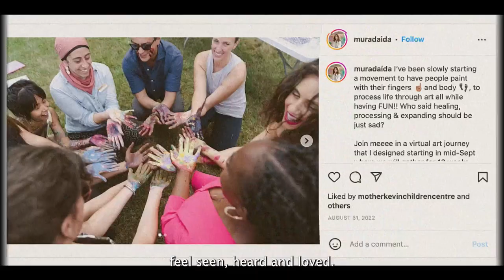Art Experiences with Aida Murad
Aida Murad is an Impact Artist who creates both intentional paintings and experiences. This is a short video to give you a glimpse of the energy and experience of an art journey with Aida. She offers these experiences to individuals, couples, start-ups, large corporations, companies who are looking to focus on building deeper connections among teams, foster innovation and even healing.